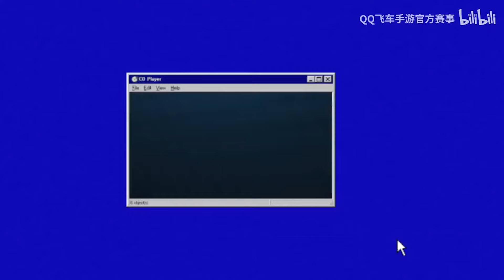S聯賽- 賽季毒乃特輯 一次看到滿足！│年度精華│ 秋季賽│ QQ飛車│極速領域│Yunhai【村村】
近期賽事比較多，YT最專心在上傳賽事上

2010第三屆TESL職業電競聯盟 總冠軍
2012第五屆TESL職業電競聯盟 總冠軍
2013第六屆TESL職業電競聯盟 總冠軍
2014大陸K1電競聯賽 總冠軍

跑跑RUSH+ ID: MOON村村

跑跑卡丁車RSUH+K1聯賽賽評
跑跑卡丁車RSUH+校園聯賽賽評
跑跑卡丁車RUSH+中華盃-賽評
跑跑卡丁車世界盃-主播
跑跑卡丁車RSL賽評

極速領域-春季錦標賽官方影音合作
極速領域-夏季城市賽-賽評
極速領域-極速亞洲盃-賽評